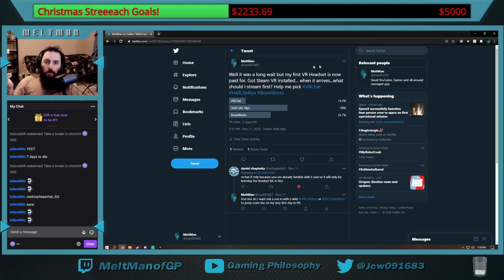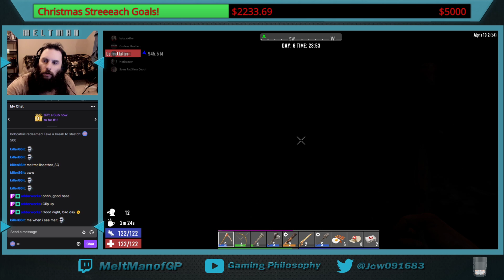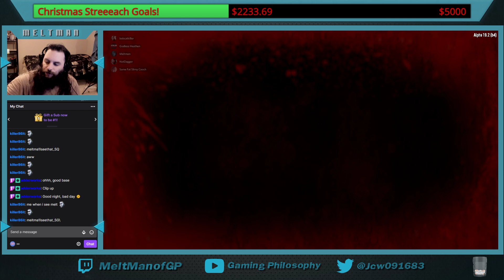Getting things up and running! Alhpa 19.2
If you want to donate to help me get VR for Christmas please use this link so it will show in the donation ticker. SuperChats will be manually added afterwords. Thanks!

Any donations of 5 dollars or more will be auto read by TTS, to ensure I don&#39;t miss them, thank you in advance.

Type ?help in live chat for a list of NightBot commands